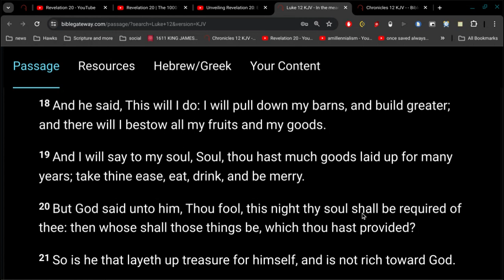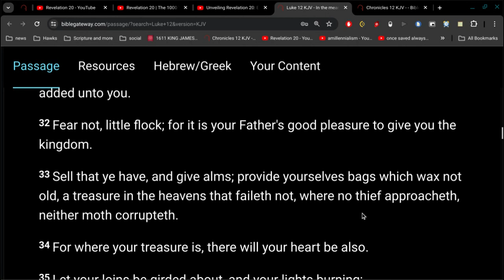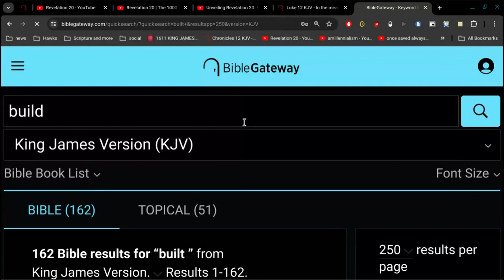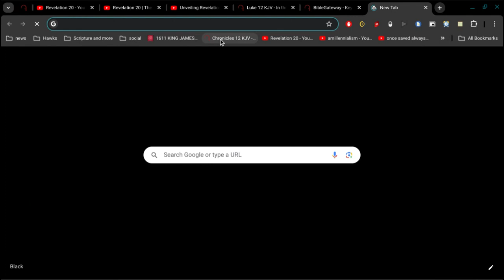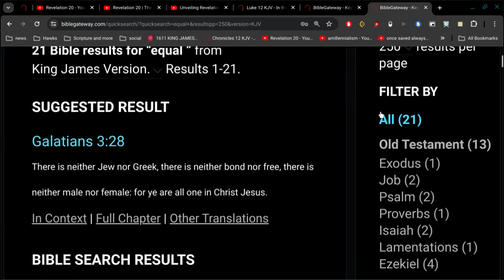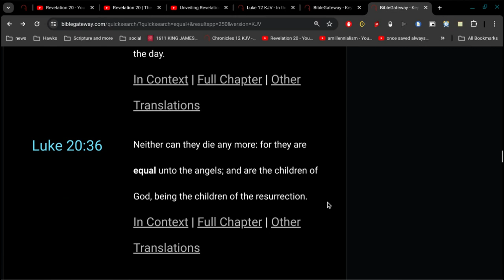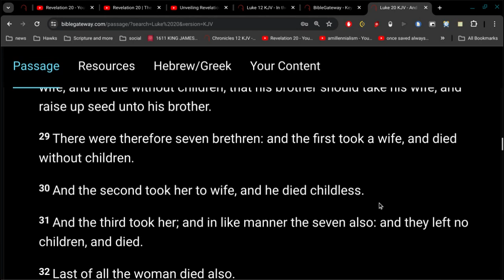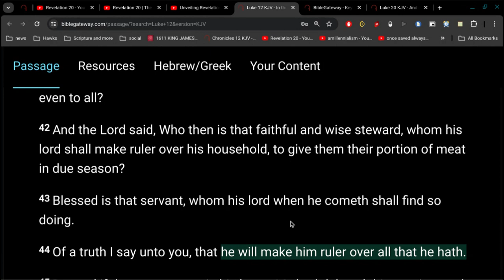Ruler Over All That He Hath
Luke 12:44
Of a truth I say unto you,
that he will make him ruler over all that he hath.